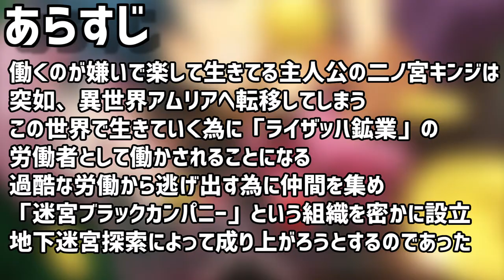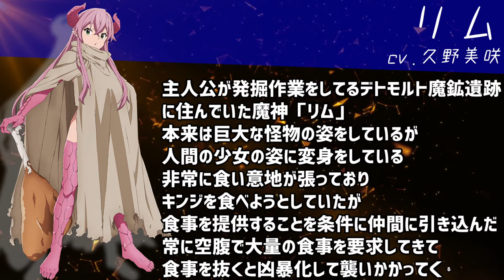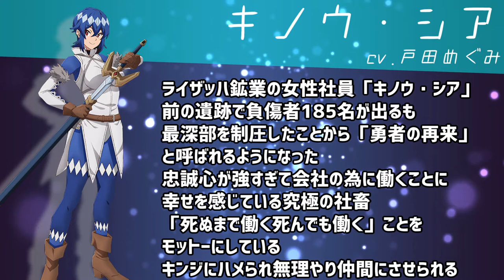【アニメ】迷宮ブラックカンパニー【キャラクター紹介】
アニメ「迷宮ブラックカンパニー」のキャラクター紹介
この動画はAviUtlで制作しました
誤字脱字があれば申し訳ありません
生成プログラムは使っておりません
BGMサイト　dova-syndrome
BGM　　　　CrazyHill
使用キャラ　アリアル
ボイスサイト　CoeFont STUDIO

～あらすじ～
働くのが嫌いで楽して生きてる主人公の二ノ宮キンジは
突如、異世界アムリアへ転移してしまう
この世界で生きていく為に「ライザッハ鉱業」の
労働者として働かされることになる
過酷な労働から逃げ出す為に仲間を集め
「迷宮ブラックカンパニー」という組織を密かに設立
地下迷宮探索によって成り上がろうとするのであった

「迷宮ブラックカンパニー」マッグガーデンのウェブコミック配信サイト
『MAGCOMI』にて2016年12月5日より連載開始
2018年4月5日からは、『月刊コミックガーデン』にて同年5月号より連載が行われる

アニメ「迷宮ブラックカンパニー」2021年7月より放送開始
原作 - 安村洋平
監督 - 湊未來

主題歌
「染み」
HOWL BE QUIETによるオープニングテーマ
「ワールドイズマイン」
ハンブレッダーズによるエンディングテーマ

紹介したキャラクター
二ノ宮キンジ(cv.小西克幸)
リム(cv.久野美咲)
ワニベ(cv.下野紘)
キノウ・シア(cv.戸田めぐみ)
ランガ(cv.M・A・O)
ベルザ・シューバッハ(cv.佐藤聡美)